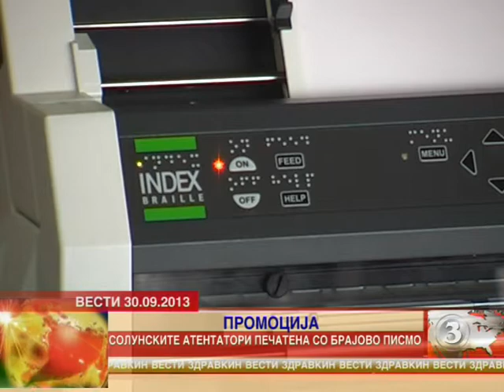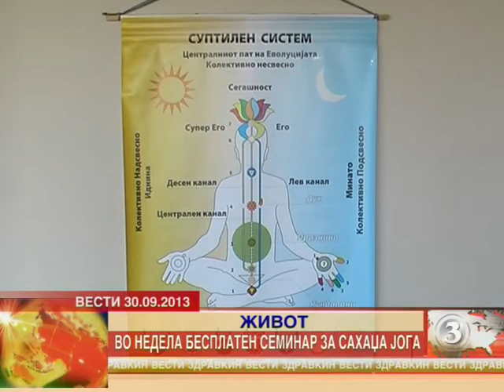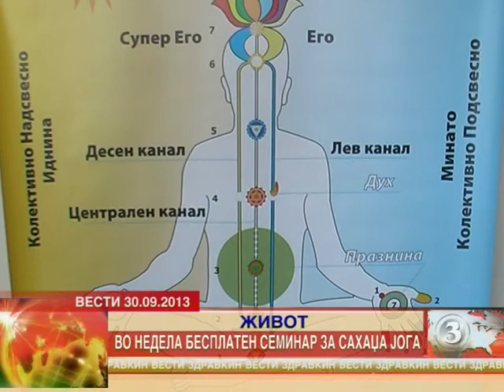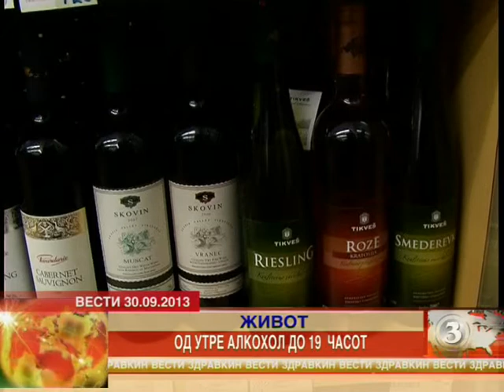TV Zdravkin Vesti 30 09 2013